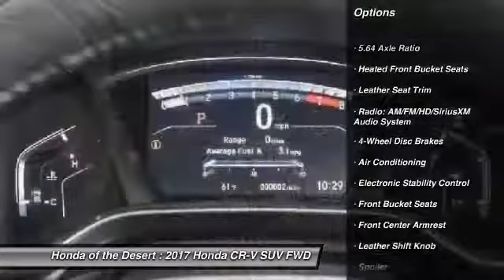2017 Honda CR-V Cathedral City CA 818534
2017 Honda CR-V EX-L

34/28 Highway/City MPG** Reviews:brbr  * Plenty of adult-sized room in both seating rows; more cargo capacity than most rivals; rear seatbacks fold flat at the tug of a lever; appealing roster of tech and safety features. Source: EdmundsbrbrbrHonda of The Desert has just completed a multi-million dollar renovation including a state-of-the-art, spacious and highly customer interactive Vehicle Showcase Room, Existing vehicle Service and Write-Up Reception Area, Parts and Accessories Boutique, Customer Lounge and New Owner/Vehicle Delivery Center. Featured amenities include: Customer Lounge / Tranquility Area, Complimentary WiFi and high speed data terminals. Exclusive Children's Activity Room, Relaxing Teas and Gourmet Coffees. (Subject to change and availability) The store boasts a convenient, US Highway 111 at Perez Rd. Location with plenty of customer parking. We offer free door to door shuttle service in the valley as well as a family oriented staff and atmosphere.brbr2017 Honda CR-V EX-LbrbrbrADVERTISED PRICES DO NOT INCLUDE ANY DEALER INSTALLED OPTIONS.